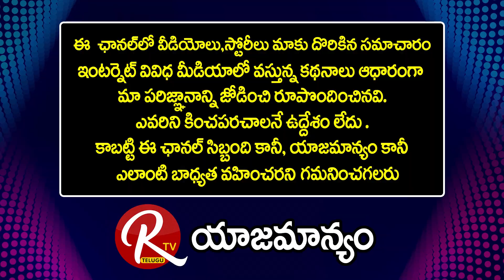Iskcon President Dasa Prabhu || What Is Akshayapatra || Difinition Of Akshayapatra ||@RTV Telugu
Iskcon President DasaPrabhu || What Is Akshayapatra || Difinition Of Akshayapatra ||@RTV Telugu..